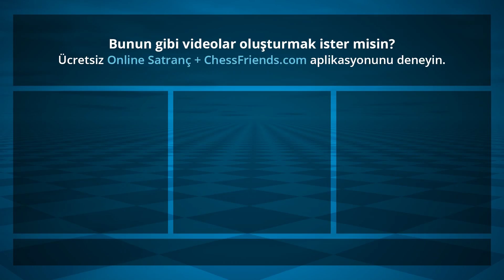Chess Game Analysis: Alex1957 - Qchess : 1-0 (By ChessFriends.com)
Oyun PGN:

[Date "2016/12/25"]
[Round "none"]
[White "Alex1957"]
[Black "Qchess"]
[Result "1-0"]
[ECO "B06"]
[Opening "Pirc; Robatsch; Modern; King Pawn Fianchetto; B06"]
[WhiteElo "2010"]
[BlackElo "1608"]
[WhiteCountry "RU"]
[BlackCountry "TR"]
[TimeControl "120000"]
1. e4 g6 2. Nf3 Bg7 3. Bc4 e6 4. d4 Ne7 5. O-O O-O 6. Nc3 c6 7. e5 d5 8. exd6 Qxd6 9. Bg5 Nf5 10. Ne4 Qc7 11. Nf6+ Kh8 12. Qd2 Nd7 13. Ne4 f6 14. Bf4 e5 15. dxe5 fxe5 16. Bg5 Nd4 17. Nxd4 exd4 18. Be7 Re8 19. Bd6 Qb6 20. Ng5 h6 21. Nf7+ Kh7 22. Bd3 Ne5 23. Nxe5 Bxe5 24. Bxe5 Rxe5 25. Qf4 Re6 26. Qf7+ Kh8 27. Bxg6 Rxg6 28. Qxg6 1-0